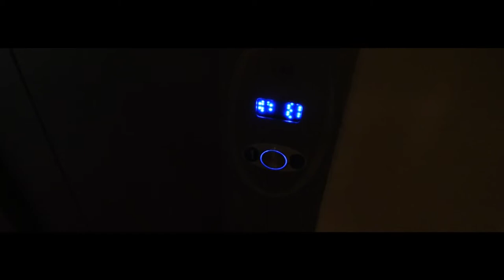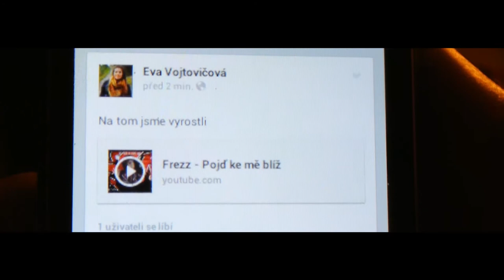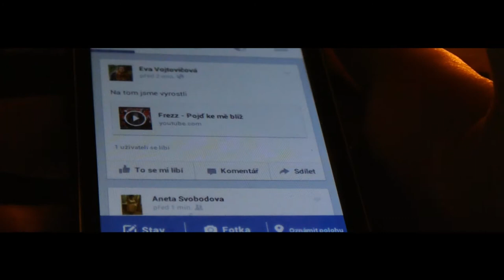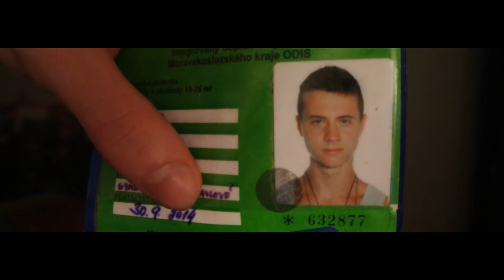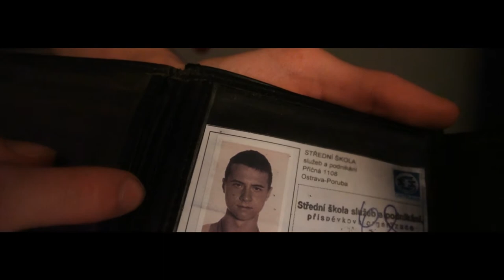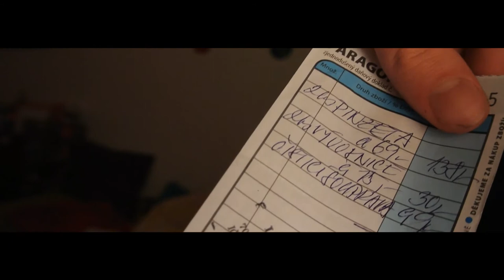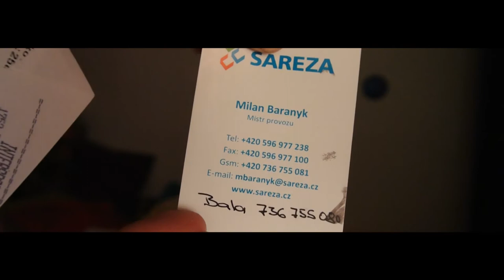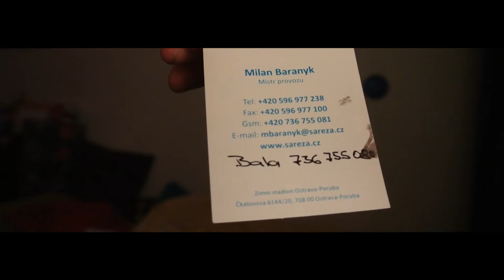Documentary no.1 (Short film)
Short film by HEDG and Shark performing Documentary no.1 (C) 2014 S&H Entertainment

Used music isn't intended for commercial use